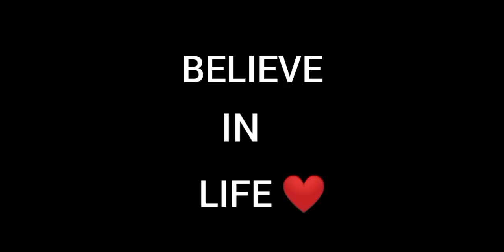Buddy Mart Store Update Full Details in Tamil Freefire | ff new event | ff new event today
For: Business,Promotions,Collaborations,others,